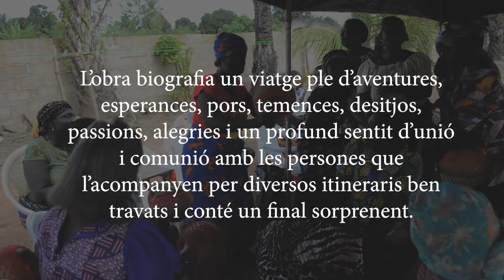Viatge al centre de la tribu (Booktrailer).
Viatge al centre de la tribu s’endinsa en un camí interior de la protagonista que relata la seva aventura a diferents zones del Camerun. L’obra biografia un viatge ple d’aventures, esperances, pors, temences, desitjos, passions, alegries i un profund sentit d’unió i comunió amb les persones que l’acompanyen per diversos itineraris ben travats i conté un final sorprenent. De la mà de l’escriptora pots recórrer espais de l’Àfrica, concretament del Camerun, i de la seva vida i connectar amb les seves experiències a un nivell profund que et pot remoure i sorprendre. ¡Dona-li la mà i atreveix-te a recórrer aquest gran viatge!